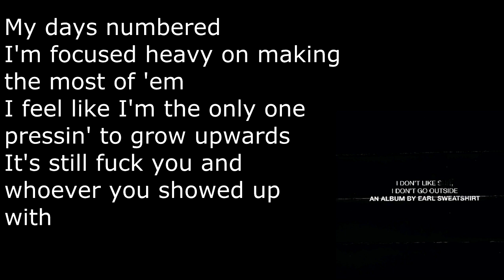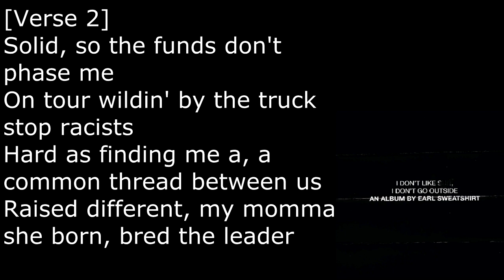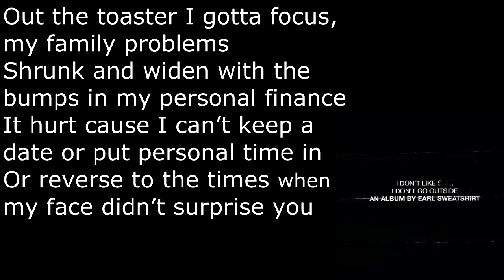Earl Sweatshirt - Faucet - Lyrics [HD&HQ]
This is the third track off of I Don't Like Shit, I Don't Go Outside: An Album by Earl Sweatshirt, by Earl Sweatshirt. This song is about how he felt in his home at the age of 16, and getting sent to Samoa by his mom.
Producer(s): RandomBlackDude

Writer(s): Earl Sweatshirt
Can't keep up with the video? Here is a link to the lyrics